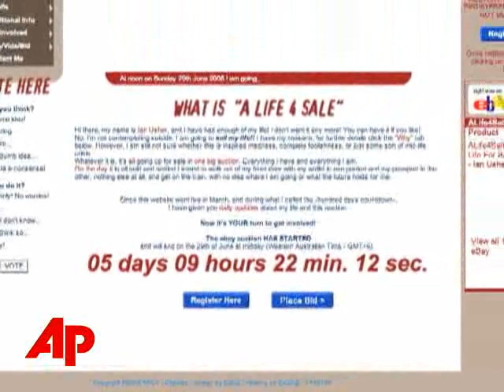Hearbroken Man Sells His Life to Highest Bidder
PlusHearbroken Man Sells His Life to Highest BidderHearbroken Man Sells His Life to Highest BidderThe Associated PressA newly single British man is auctioning pieces of his married life on Ebay. Ian Usher plans to use the money to fund a new life. (June 23)[Notes:ANCHOR VOICE] HEARTBORKEN BRITON IAN USHER WANTS THE PUBLIC TO PAY FOR HIS NEW LIFE. SO HE'S HOLDING AN EBAY AUCTION ON HIS OLD LIFE. [Notes:Ian Usher:]"It's been pretty amazing so far, quite exciting, the auction kicked off well and seems to be going great guns at the moment."AFTER A PAINFUL END OF TO FIVE YEAR MARRIAGE USHER SAYS HE WANTS A FRESH START ANYWHERE IN THE WORLD. HE'S OFFERING HIS HOUSE, CAR, A TRIAL RUN AT HIS JOB, AND AN INTRODUCTION TO HIS FRIENDS. THE LUCKY BIDDER WHO OUTBIDS THE COMPETITION WILL ALLOW HIM TO BID FAREWELL TO THE LAND DOWN UNDER. [Notes:Ian Usher:] "From what I've seen in the past and what I've experienced it all tends to happen in the last half hour and everything else is a slow build up to that.SOME OF THE BIDDERS ARE EVEN ASKING FOR A LITTLE BIT OF HIS NEW LIFE. [Notes:Ian Usher:]"I've had, I think, two marriage proposals via e-mail from people I have never met or heard of, and a couple of people asking if I'm going to auction myself off for a date," he added. IF ALL GOES WELL USHER'S PLAN IS TO HEAD TO THE AIRPORT AND CATCH THE NEXT -- FLIGHT OUT OF AUSTRALIA. HE DOESN'T CARE WHERE HE GOES AS LONG AS HE MAKES A STOP IN ENGLAND TO VISIT HIS MOTHER. ___ ___, The Associated Press.( END ) (ANCHOR VOICE: EDonahue VIDEO PRODUCER: NHawkins VIDEO SOURCE: GVW, APPROVAL: EFreeland VIDEO RESTRICTIONS: No Access Australia SCRIPT/WIRE SOURCE: AP )